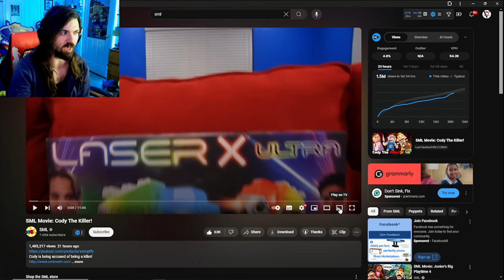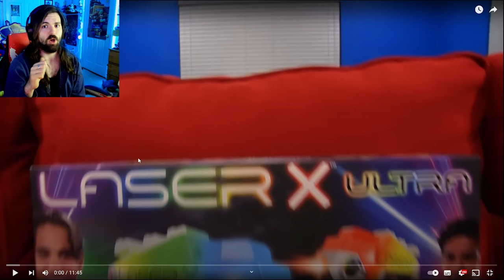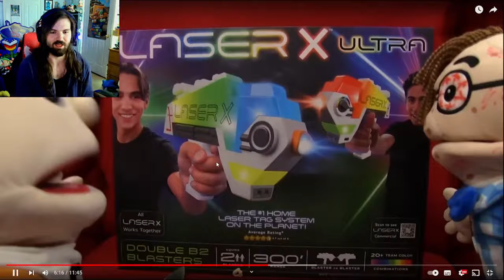NO WAY CODY'S A KILLER!!! - SML Movie: Cody The Killer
Cody is a menace!